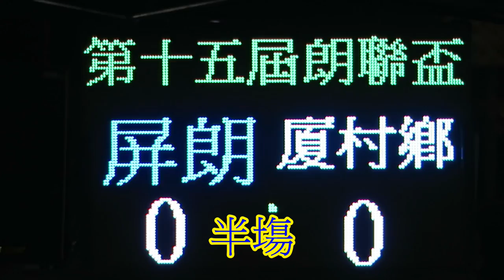屏朗vs厦村鄉(2017.5.15.第十五屆朗聯盃足球公開組)精華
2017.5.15.元朗安興街球塲 21:00 屏朗(藍) 0 : 2 厦村鄉(白)